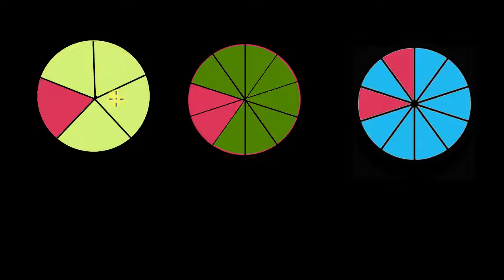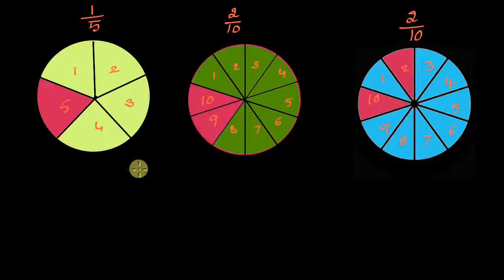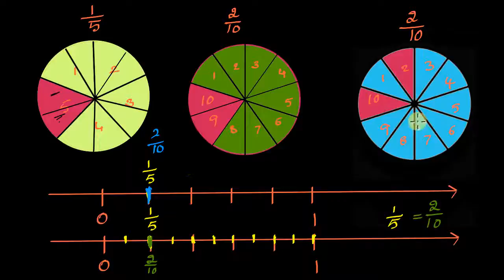10 ಸಮಾನ ಭಿನ್ನರಾಶಿಗಳ ವೀಕ್ಷಣೆ